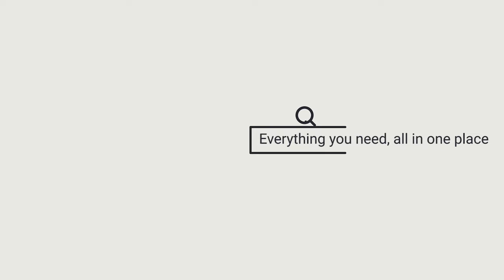Paint Fill Acrylic with Paint Pens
Creating truly personalized items with your laser or rotary engraver has never been easier, and now you can take your creativity to the next level by adding paint fill to your engraved projects.

This how-to video will show you step-by-step how to use paint markers to color fill a fun, personalized keychain made from cast acrylic. The cast acrylic can be cut into any specific shape and engraved with either a laser or rotary engraver.

00:00 Intro
00:34 Cleaning Laser Residue
00:52 Using Clear Lacquer as a Sealant
01:06 Applying First Paint Fill Coat
02:04 Applying Second Paint Fill Coat
02:25 Removing the Masking
03:14 The Final Product

To see our full line of cast acrylic products and everything you need for laser and rotary engraving,